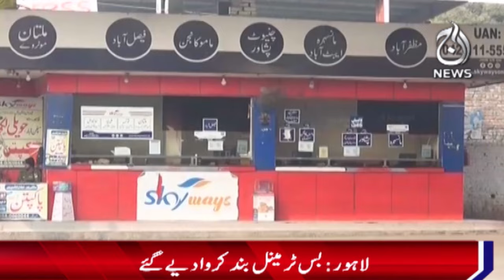Bus terminal closed in Lahore, motorway affected due to PTI protest - Aaj News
Bus terminal closed in Lahore, motorway affected due to PTI protest - 24 November 2024 - Aaj News

Spot Light With Munizae Jahangir:
shorturl.at/gwFU6